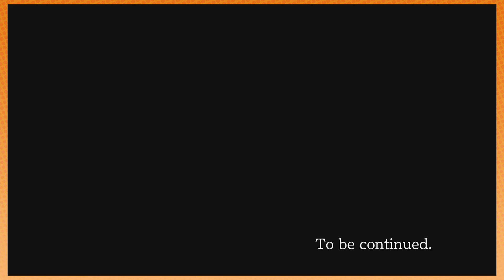Phoenix Wright - 29 - For Great Justice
Arin and Dan beat the crap out of a young boy, and take great pleasure in doing so.